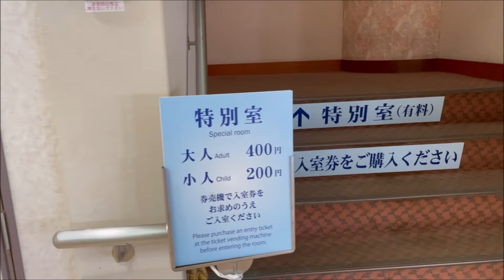伊勢湾フェリー 「鳥羽丸」 伊良湖～鳥羽 乗船ダイジェスト "Toba-Maru" Isewanferry, Irago to Toba (2022.8)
伊勢湾フェリーの「鳥羽丸」。
伊良湖から鳥羽までの乗船ダイジェストです。
所要時間は約55分、運賃は旅客1800円。
2022年8月、Canon EOS70D、iPhone12Proで撮影。

Aichi Mie Japan ships
愛知県田原市　三重県鳥羽市